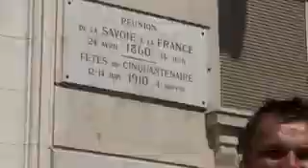Karel Nocar et Damir Bicanic à l'hôtel de ville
Pour l'anniversaire du rattachement de la Savoie à la France, retrouvez Damir Bicanic et Karel Nocar dans un clip décalé qui accueille plusieurs guest stars...